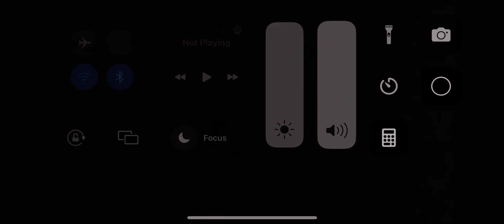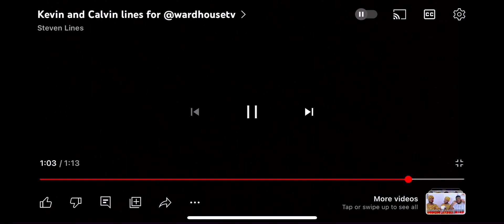Kevin and Calvin lines for